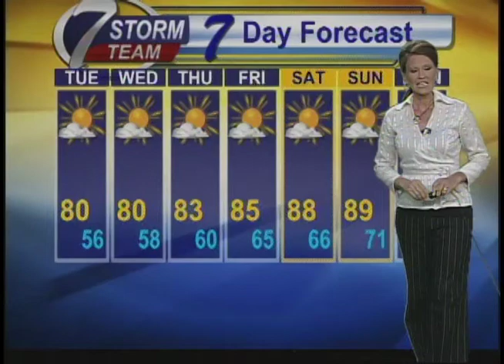AM weather for June 5th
Tegan Orpet has a look at your work week forecast.